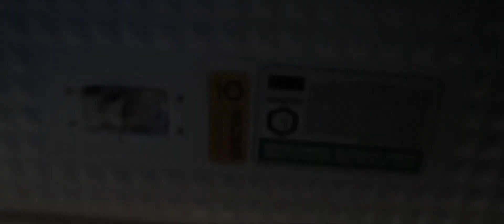The last well⎮TRAILER⎮2017